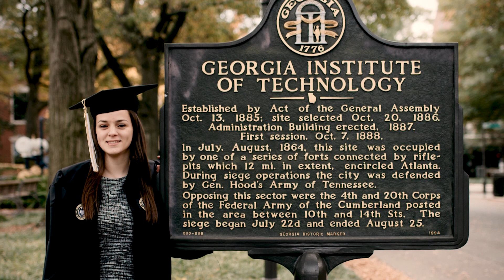2018 Georgia Tech Graduate: Carson Hooper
A third generation Yellow Jacket, Carson Hooper followed in her mother's footsteps by going to Georgia Tech and joining the Outdoor Recreation community. Carson hiked, climbed and trekked all over the country on her way to serving as President of ORGT. She is graduating with a degree in Industrial and Systems Engineering.